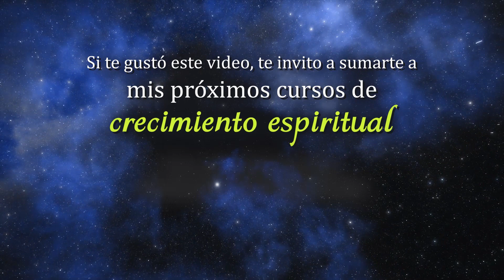Morá Vanina Sinclair - No te compares, TÚ eres exitoso